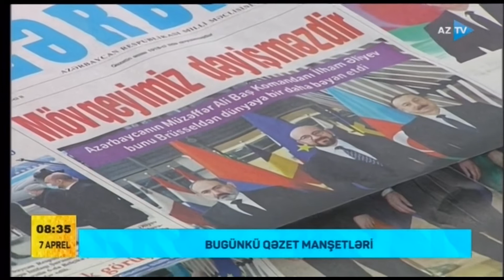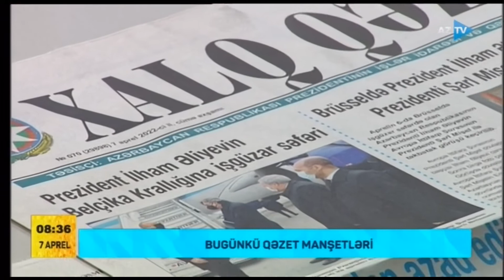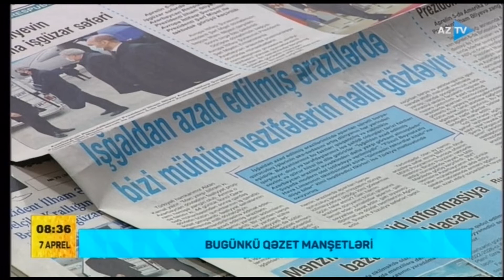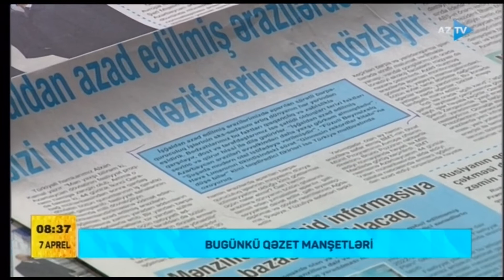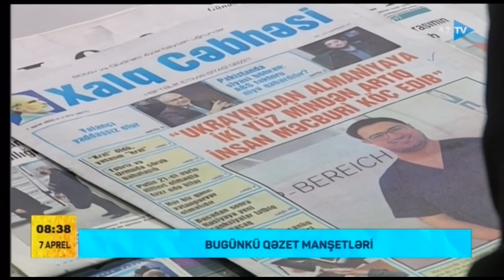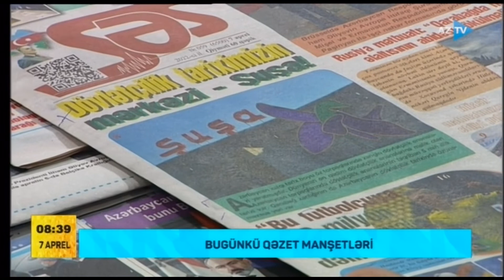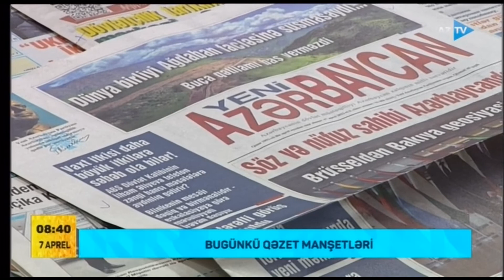Yerli qəzetlərin gündəmi "Xülasə"də